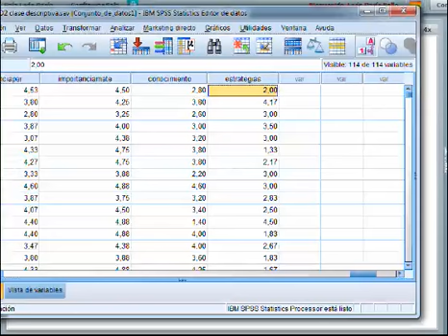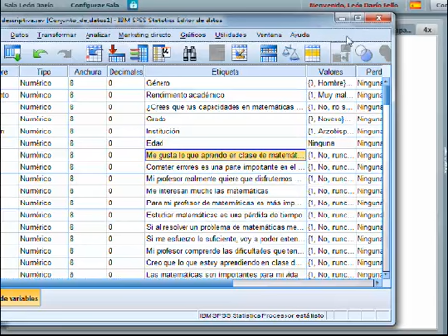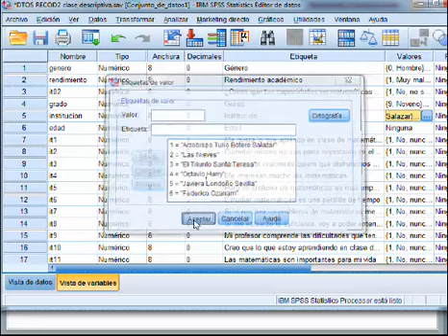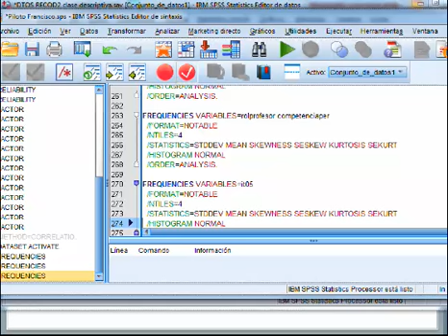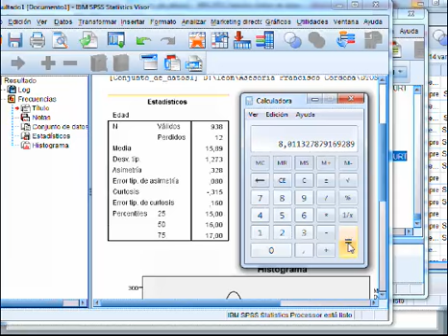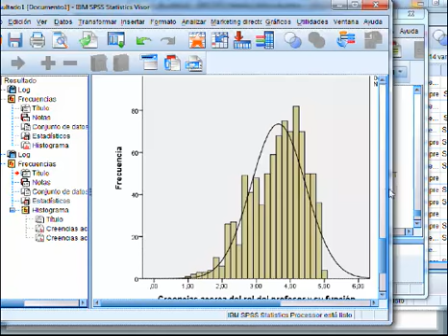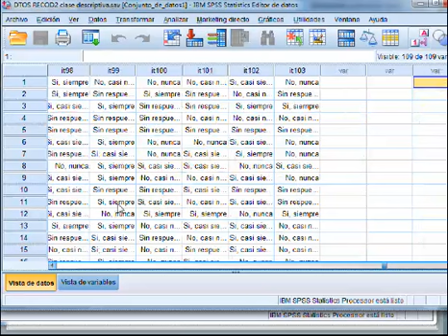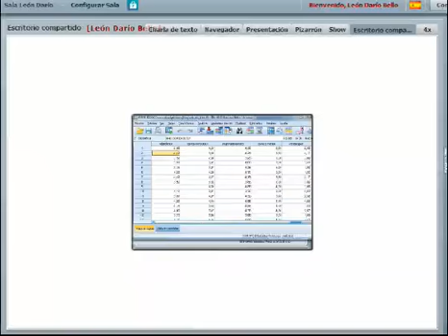sumar variables sintaxis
sumar variables, archivo de sintaxis, curso online, estadística descriptiva